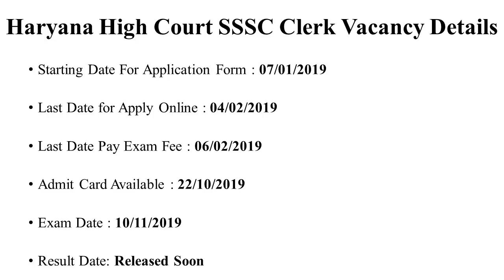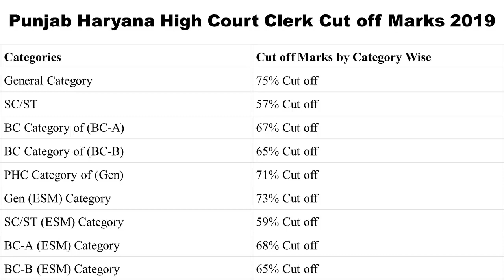Haryana High Court Clerk Cut Off Marks 2019 Check Now For Result 2019 Date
Punjab Haryana High Court Clerk Cut off Marks 2019 Available here. The department will publish the cut off list 10 to 15 days after the result announcement.